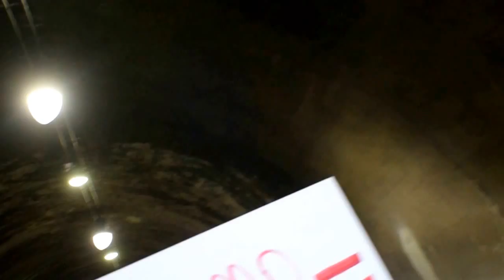Not My President L.A.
Los Angeles March/Protest Nov 12 2016